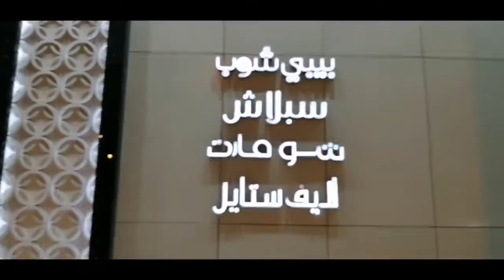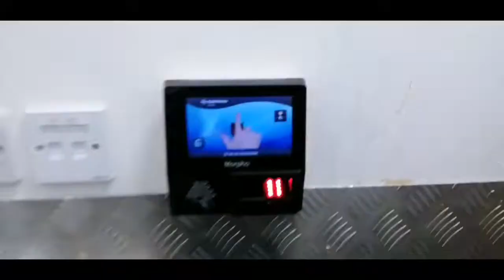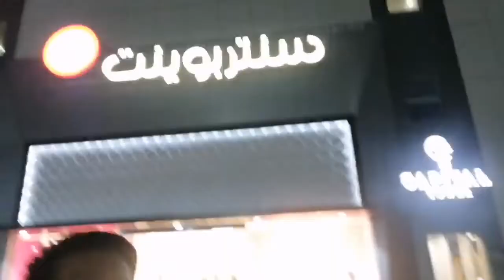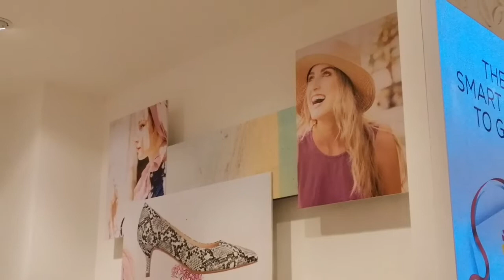Going to hawally store w/vm team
Kulitan